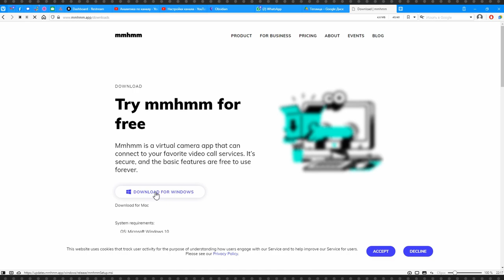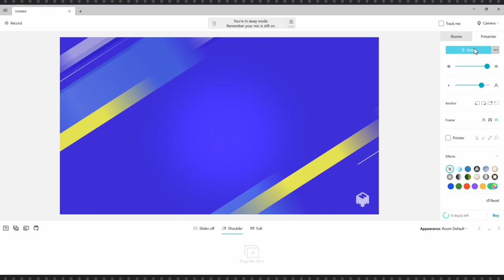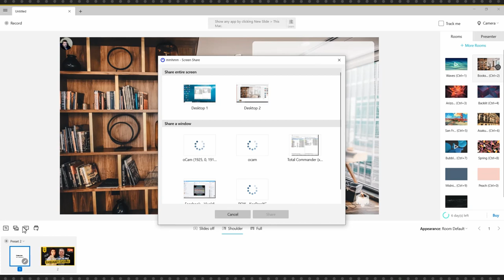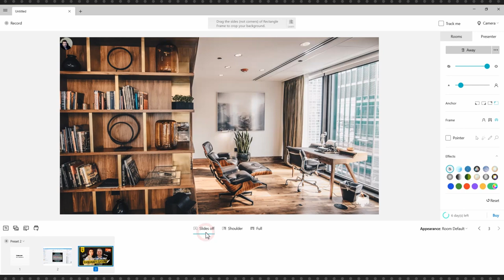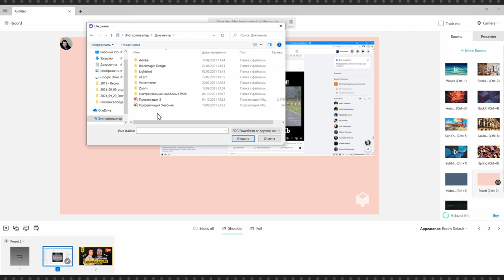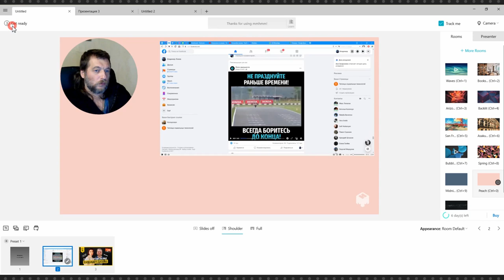mmhmm.app: приложение для создания презентационных видеороликов и zoom конференций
Приложение со сложным названием mmhmm является предельно простым в использовании и создано для создания презентационных видеороликов. В первую очередь роликов, в которых присутствует спикер, который показывает слады и рассказывает о происходящем на экране.

Вторая функция mmhmm – визуально дополнить ваши видеоконференции. Mmhmm подключается, например, к Zoom как виртуальная камера и все, что вы делаете в программе видят ваши зрители. По сути, mmhmm это тоже, что OBS Studio, просто значительно проще.